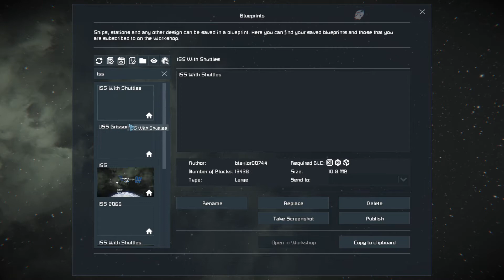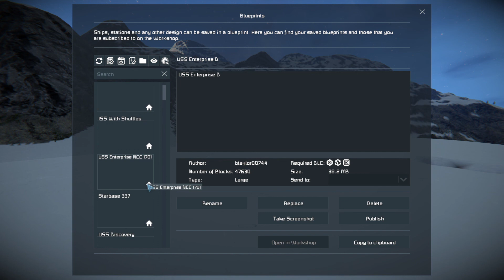Space Engineers 2021 A War Declared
So minding ones own business in SE doesn't always go as planned... Granted I put a few things in orbit and came down in a spy plane. Still the totally unwarranted attack was a declaration of war - I suppose I shall comply.